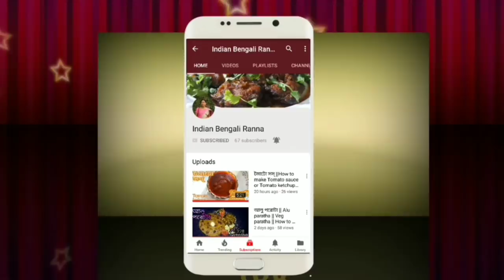মন ভরে যাবে যখন খাবেন এই বাঁধাকপির রেসিপি | cabbage recipe | INDIAN BENGALI RANNA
যদি আপনাদের আজকের এই বাঁধাকপি রেসিপি টি ভালো লেগে থাকে তাহলে ভিডিও টি লাইক করুন কমেন্ট করুন শেয়ার করুন সকলের সাথে ততক্ষণ ভাল থাকুন সুস্থ থাকুন ধন্যবাদ